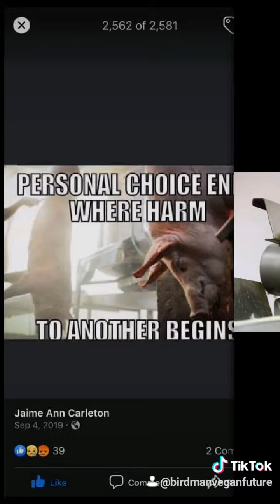Macy's Thanksgiving Parade ANIMAL ABUSE 🦃 Meat.org = TV Fake News won't show Truth Turkey Trot